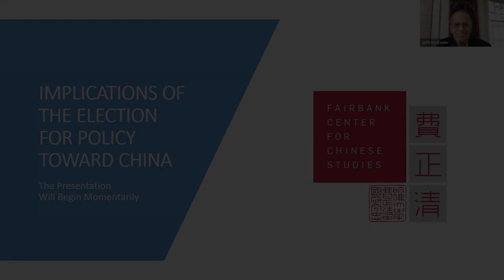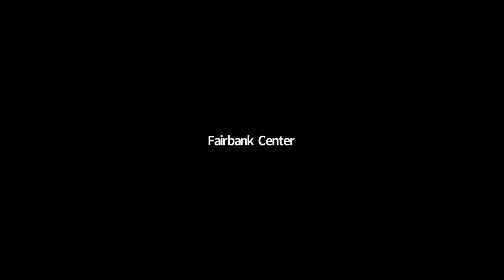Implications of the Election for Policy Toward China, with Jeffrey A. Bader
Speaker: Jeffrey Bader, Senior Fellow, John L. Thornton China Center, Brookings Institution

Jeffrey Bader is a senior fellow in the John L. Thornton China Center at the Brookings Institution.

From 2009 until 2011, Bader was special assistant to the president of the United States for national security affairs at the National Security Council. In that capacity, he was the principal advisor to President Obama on Asia.

Bader served from 2005 to 2009 as the director of the China Initiative and, subsequently, as the first director of the opens in a new windowJohn L. Thornton China Center.

During his three decade career with the U.S. government, Bader was principally involved in U.S.-China relations at the State Department, the National Security Council, and the Office of the United States Trade Representative. In 2001, as assistant U.S. trade representative, he led the United States delegation in completing negotiations on the accession of China and Taiwan into the World Trade Organization.

Bader served as a Foreign Service officer in the People’s Republic of China, Hong Kong, Taiwan, Namibia, Zambia, Congo, and the United States Mission to the United Nations. During the 1990s, he was deputy assistant secretary of state responsible for China, Hong Kong, Taiwan, and Southeast Asia; director of Asian affairs at the National Security Council; and director of the State Department’s Office of Chinese Affairs. He served as U.S. ambassador to Namibia from 1999 to 2001.

Bader is the author of opens in a new window“Obama and China’s Rise: An Insider’s Account of America’s Asia Strategy,” published in 2012 by Brookings Institution Press. He is president and sole proprietor of Jeffrey Bader LLC, which provides assistance to companies with interests in Asia.

Bader received a bachelor’s degree from Yale University and a master’s and doctorate in European history from Columbia University. He speaks Chinese and French.

Please note, Jeffrey A. Bader is not associated with the Joe Biden for President Campaign.